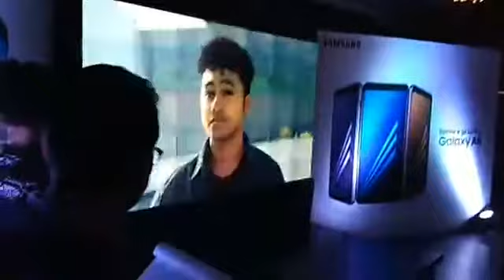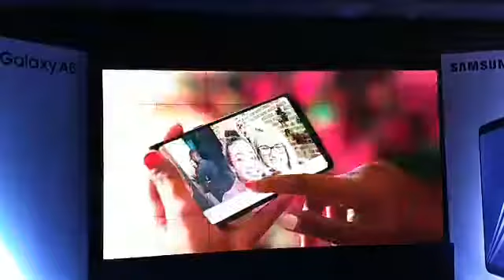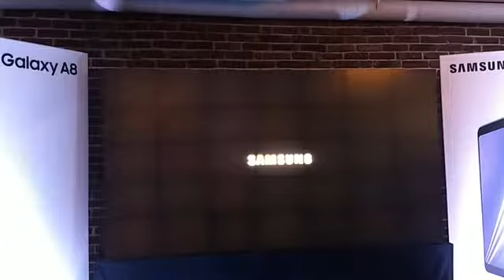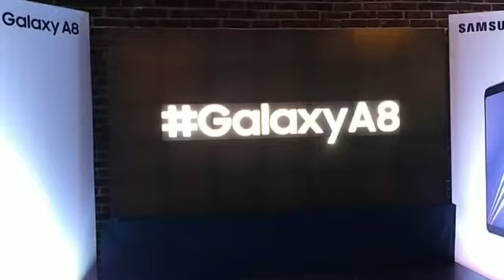Samsung Galaxy A8 елате с нас на представянето му в България